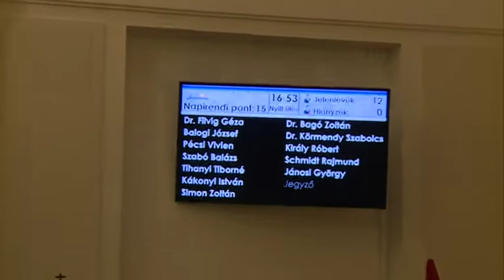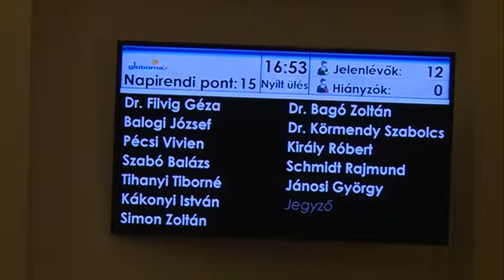Városháza 2020. 03. 06.